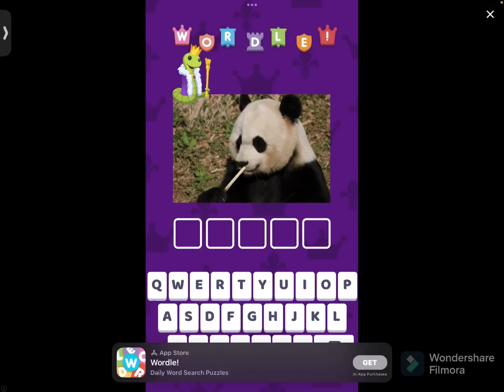I was make art then a got a ad so l did this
I was calling timber at that time that why you hear timber